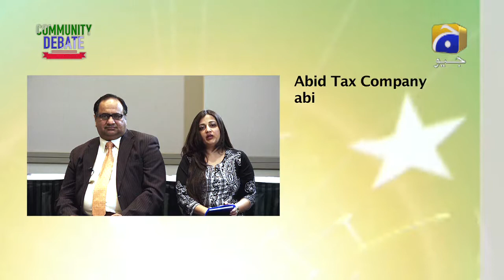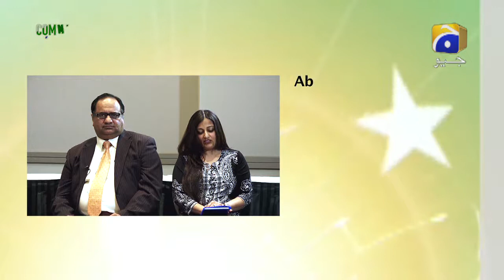Community Debate Washington EP14 31 March 2017